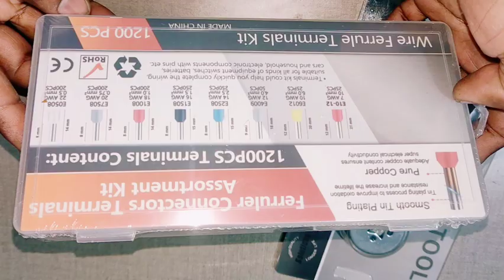0.50 to 10.MM Wire Crimping Tool, Ferrule Crimping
Durable Material
Good grade steel is used to create the ratchet wire crimping pliers, which have high torque, rust-resistance, and durability.

Automatic Adjustment
During crimping, the ratchet automatically adjusts to the diameter of the crimping termination & the connector seal and wires are simple to use because to the precise four-mandrel crimp design.

Comes with a lever spring and mechanical ratchet design that is more effective and labor-saving, and its plier has a specially designed mouth for precise crimping